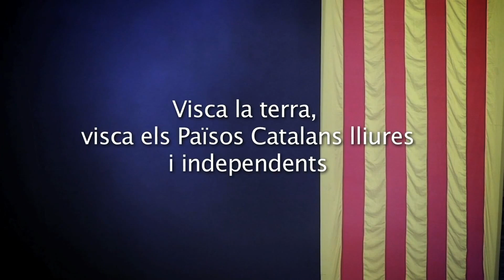Assemblea Nacional Catalana Constitució 12 03 2012